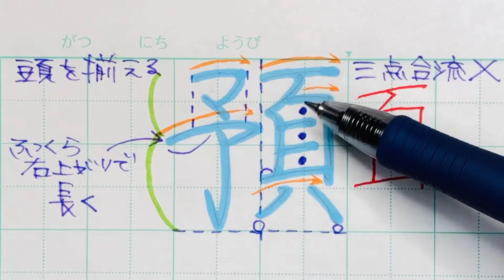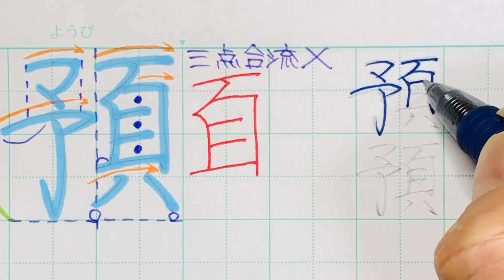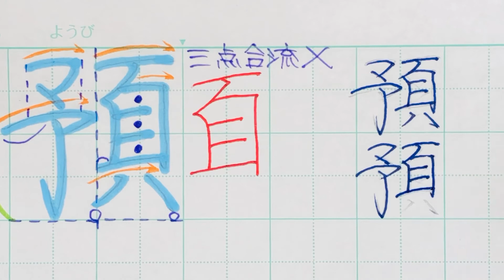【苦手サヨナラ】ペン字のウンヌンカンヌン Part177「預」6年生常用漢字編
ペン習字
「預」は「予」と「頁」を中心合わせで書きます。「予」の「マ」を上下1／3くらいにふっくら書いて「ア」を2／3、上の横線を左に長くふっくら右上がりに書きます。
「頁」横線ふっくら右上がり、一度抑え直して真っ直ぐ、若くは左にナナメに縦線を書き、「ノ」を少し長めに書いて「目」の1番上の横線を「ノ」の途中にふっくら右上がりで書き、縦線ははみ出る様に長く書く。中の右上がり横線の幅を揃えて閉じる線は左側少しはみ出す、「ハ」の字の頭は「頁」の幅の内側から書いて払い止めればウマなります。

綺麗な字を見つけたら良く観察してみて下さいね。
何が「綺麗」に「カッコ良く」魅せているのかを、それを見つける事は一種の宝探しです。